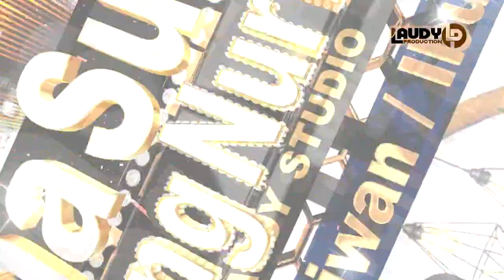TERLALU BAHAGIA VOC.DEA AMANDA | ORGAN DANGDUT SHELY ROSI | SHOW KERTAJAYA BONGAS | LAUDY PRODUCTION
MENIKAH: Nana Suratna Dengan Nunung Nurhayati
TURUT BERAHAGIA: Bpk.Darsiwan - Ibu Casmi (minih)
ALAMAT: Blok Dongkal Rt.13/04 Desa Kertajaya Kec.Bongas - Indramayu
Senin,06 September 2021
Bongas 06 September

Jangan sampai ketinggalan video-video terupdate dari channel ini :)

▬▬▬▬▬▬▬▬▬▬▬▬ஜ۩Ϫ۩ஜ▬▬▬▬▬▬▬▬▬▬▬▬

LAUDY PRODUCTION :: LAUDY STUDIO HD

HOME STUDIO LAUDY STUDIO HD :
Desa Kertajaya Rt. 12 Rw: 03 Kecamatan Bongas - Indramayu
Contact Persont:
WA : 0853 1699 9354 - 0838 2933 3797